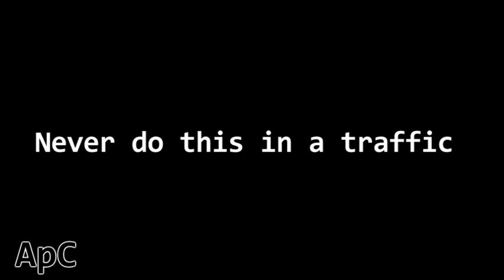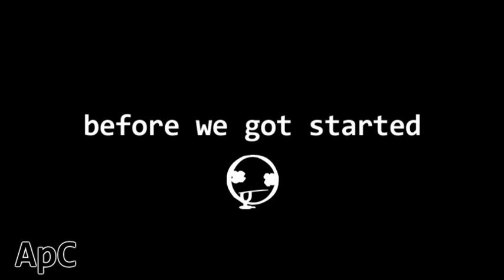Halo 3 - Fire Safety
hey guys, well this was my 1st time making a halo 3 video, i had some problems with it, but i somewhat got it. this isn't the best halo 3 film, so you guys don't have to hate saying, "this sucks" whatever this proves we don't just do call of duty, we do other games as well. make sure you send your clips in for fails, top 5s, etc what we have in our channel! and have a great 4th for you Americans! - Jt aka masta flipz